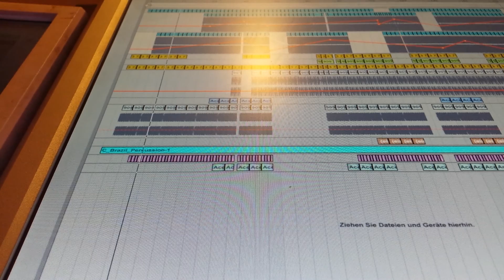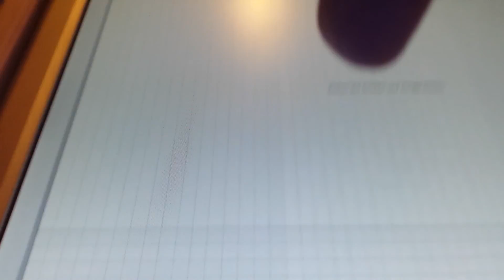Soner Catalbas _Ginger in Fire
Funky Disco House